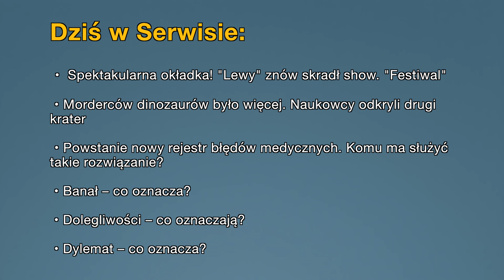Aktualności: 23.08.2022 | 2 (Tłumaczenie na Język Migowy - PJM)